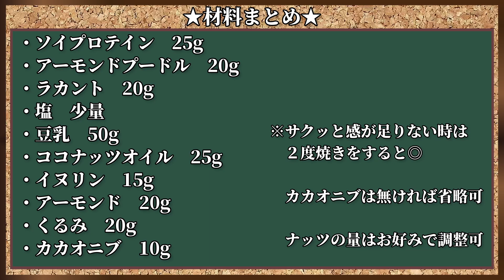【低糖質プロテインバー】たんぱく質20g・糖質8.63g、おやつでたんぱく質補給！ザクザクナッツのプロテインバー【グルテンフリー・糖質制限】#109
【おやつでパクっとたんぱく質補給】
今回はソイプロテインをメインに使ってザクザクナッツのプロテインバーを作ってみました💪
ナッツのカリカリ食感がたまらない、ほどよい甘味で飽きが来ないお手軽おやつになってます👌
寒い時期にはプロテインを飲みたくなくなるって方にもオススメ！たんぱく質約20g・糖質8.63gの高たんぱく低糖質な仕上がりです。
おやつで手軽にたんぱく質補給！ぜひ作ってみてください👍

材料：
・ソイプロテイン　25g
・塩　少量
・豆乳　50g
・ココナッツオイル　25g
・イヌリン　15g
・カカオニブ　10g

BGM
マニーラ（DOVA-SYNDROMES）
・Coffee day
・至福のひととき